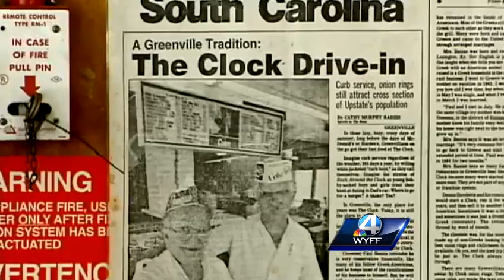Iconic Greenville restaurant set to close